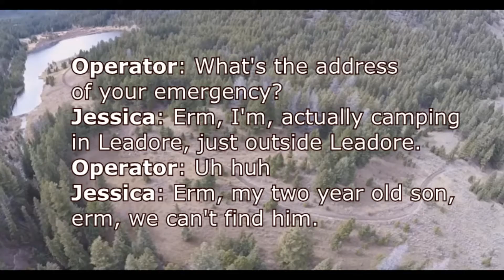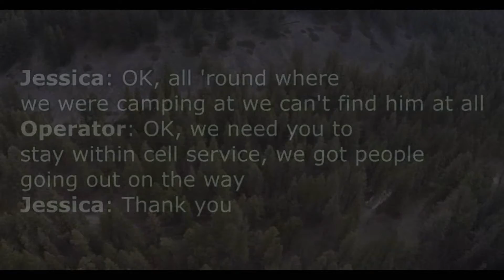"Until We Find You" - Where is DeOrr Kunz Jnr?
Kazbat's True Crime LIVE every Sunday 16:00 GMT

Follow: (Instagram) @thekazbat